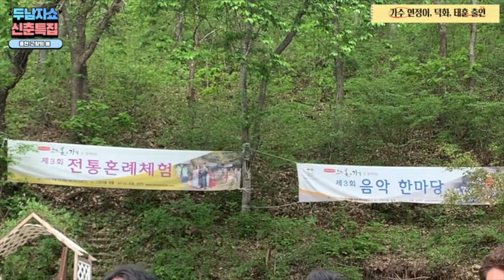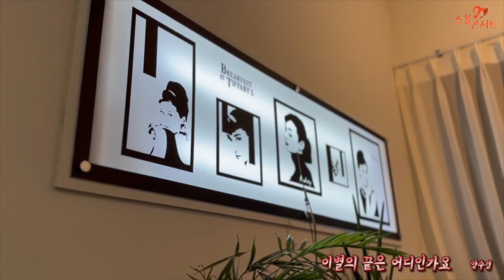가슴 촉촉히 적시는 감성발라드모음 - 10곡연속듣기 - 가창력쩌는 가수연정이 커버 - 겨울장미, 잃어버린정, 보낼수없는사랑 외 7곡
1. 겨울장미 (이은하)
2. 모란 (유지나)
3. 기다리는 아픔 (조용필)
4. 보낼수 없는 사랑 (현주)
5. 잃어버린 정 (김수희)
6. 그대는 모르시더이다 (최성수)
7. 인생 (류계영)
8. 이별의 끝은 어디인가요 (양수경)
9. 인연 (나상일)
10. 나무와 새 (박길라)